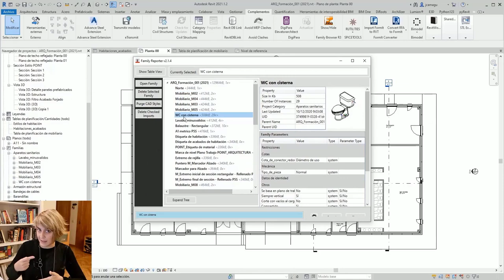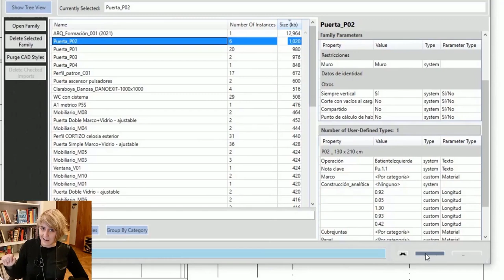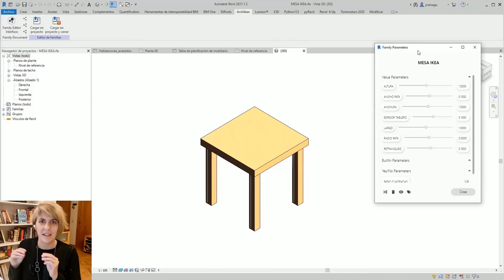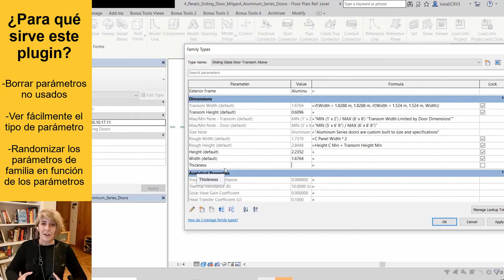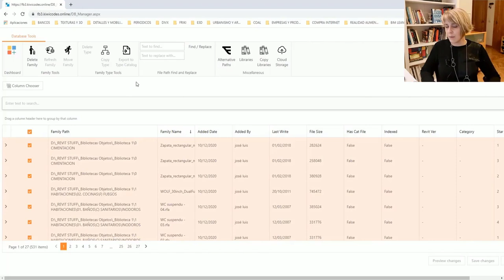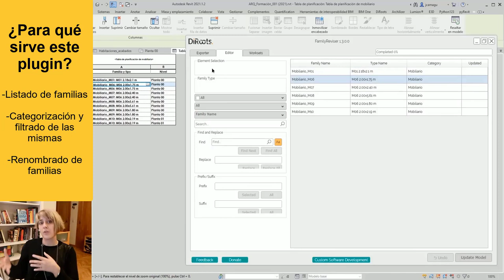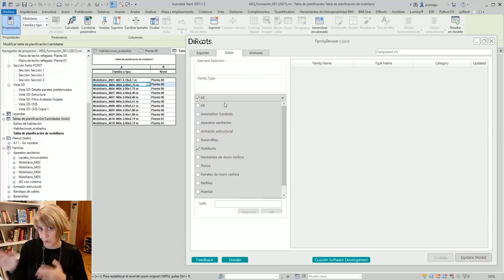💜 Plugins de FAMILIAS para REVIT | Plugins de Revit #4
Automatiza tus procesos con las FAMILIAS de REVIT con estos plugins que hemos investigado en Especialista3D.